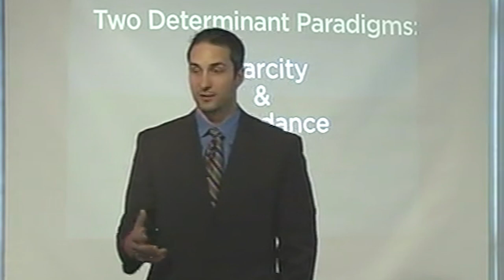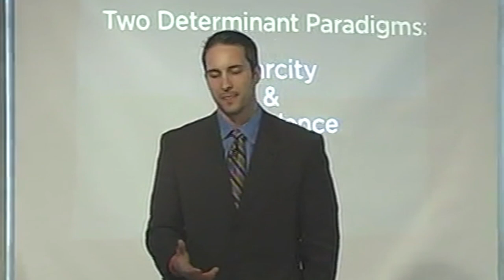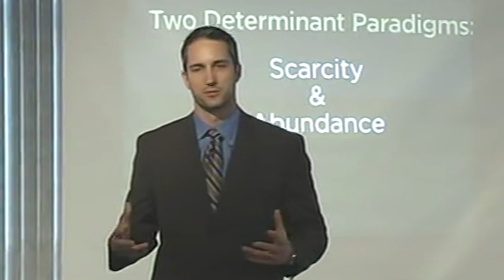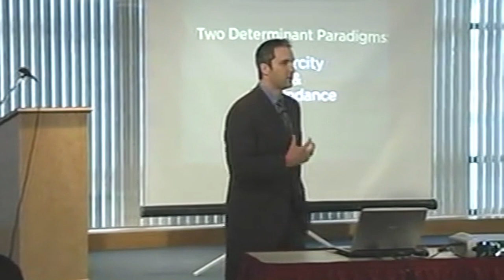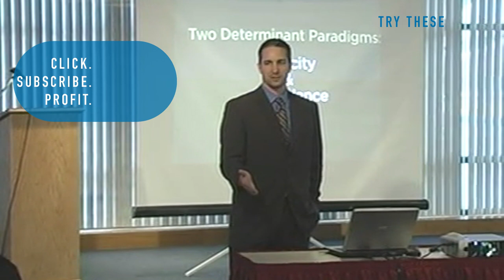Reset Your MINDSET and CREATE a Life You LOVE / Garrett Gunderson